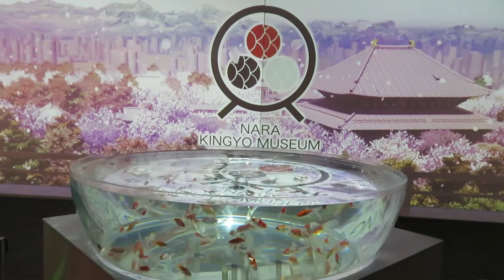金魚ミュージアム１